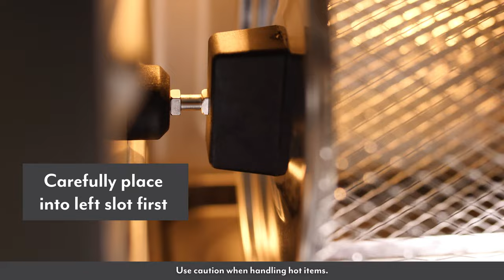How to Use Accessories: Rotating Drum Basket